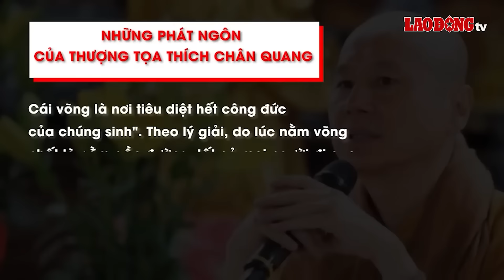Loạn thuyết pháp gây hoang mang dư luận: “Lời nói không đúng chánh pháp, đó là phá pháp!” | BLĐ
BÁO LAO ĐỘNG | Gần đây, một số bài giảng dạy giáo lý phổ biến trên mạng xã hội đã gây tranh cãi và phản ứng trái chiều, ảnh hưởng tiêu cực tới niềm tin của cộng đồng Phật tử và uy tín của giáo hội. Thuyết giảng phải có chất liệu của sự thật tu, thật học - đó là lưu ý của Đức Pháp chủ, Hòa thượng Thích Trí Quảng trước hiện tượng thuyết giảng của một vài vị giảng sư bị dư luận phản ứng thời gian qua.

* Đường dây nóng: 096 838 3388